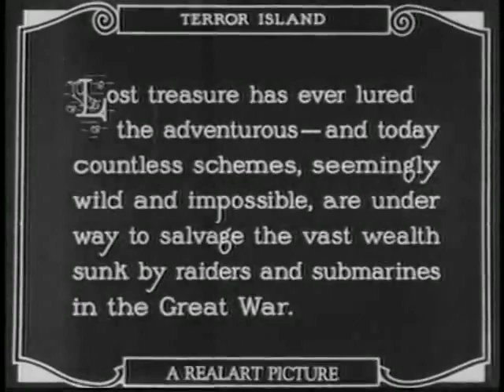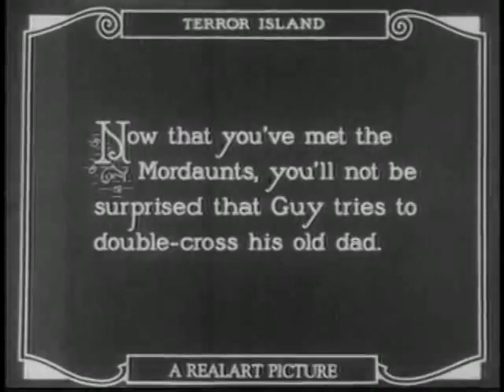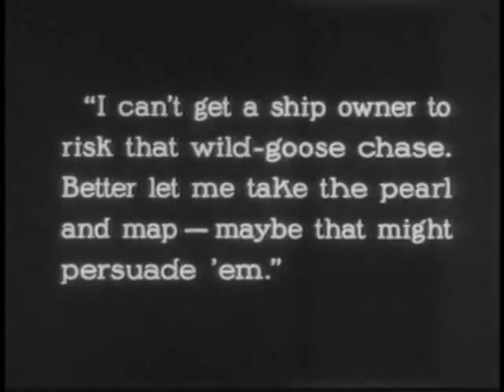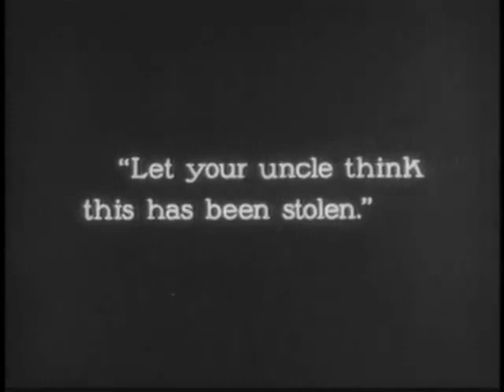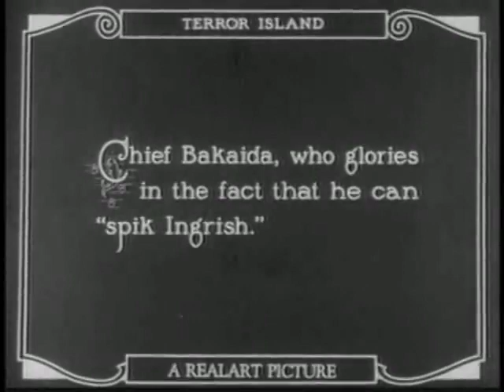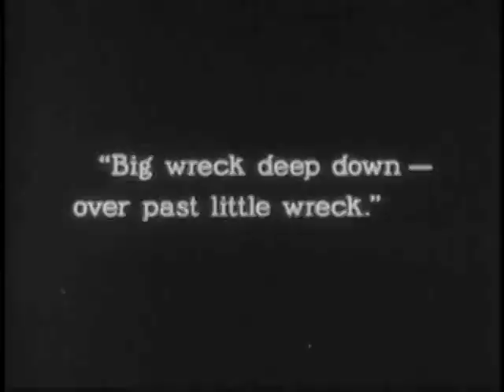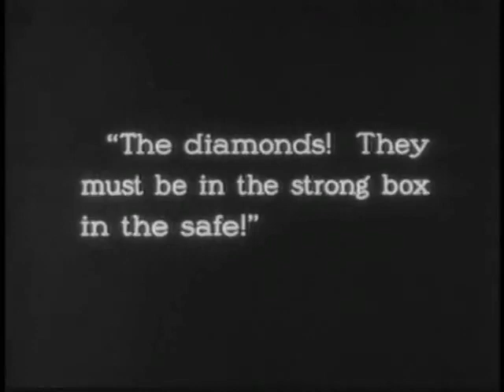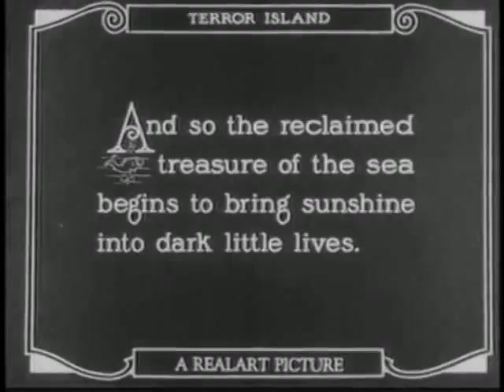Terror Island(1920) Movie Full Length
A man is held captive by island natives who believe that his daughter has stolen a pearl belonging to their idol. This is a five reel truncated 1922 Realart print of the Houdini mystery missing a large chunk from the middle of this originally seven reel production.

Terror Island is a 1920 American silent adventure film produced by Jesse Lasky and directed by James Cruze. It is a starring vehicle for illusionist Harry Houdini here costarring with Lila Lee.[1] This film listed as 7 reels by the AFI but two reels are lost/missing with only 5 reels remaining.[2] The film had the working title of Salvage.

Plot
Beverly West appeals to Harry Harper, the inventor of a submarine device for salvaging sunken vessels, to help her rescue her father from the South Sea natives who are holding him as a ransom for the skull shaped pearl that Beverly possesses. Also desirous of the pearl is Job Mourdant, Beverly's guardian, who kidnaps his ward and heads out to sea. Harry follows and saves Beverly when Mourdant throws her overboard.
After the two parties arrive on the island, Harry is captured but escapes in time to see the natives thrust Beverly into an iron safe and throw her into the sea. Once again, Harry saves the girl, and finally procures the gems after struggling with a man in a diving suit. Harry then so impresses the natives with his magic that they release Beverly and her father and the three set sail for home.
Cast
Harry Houdini as Harry Harper
Lila Lee as Beverly West, niece of Job Mordaunt
Jack Brammall as Ensign Tom Starkey
Wilton Taylor as Job Mordaunt
Eugene Pallette as Guy Mordaunt
Edward Brady as Captin Marsh
Frank Bonner as Chief Bakaida
Ted E. Duncan as First Officer Murphy
Fred Turner as Mr. West
Rosemary Theby as Sheila Mourdant, Guy Mordaunt's wife